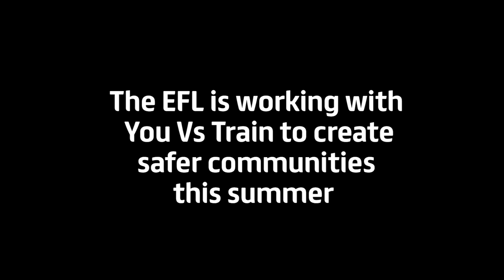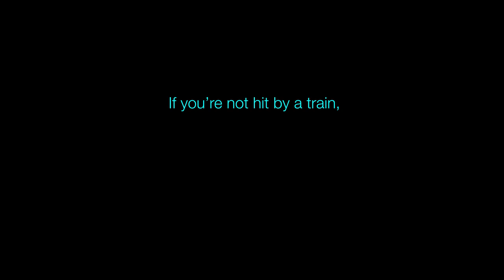YOU VS TRAIN with NETWORK RAIL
Together the Community Trust, Plymouth Argyle Football Club and the EFL, want our communities to be safe for fans, families and friends.

As we approach the Summer months, please watch 👇 and share to help others understand the hidden dangers of the railway.

Note: The video contains scenes which viewers may find upsetting